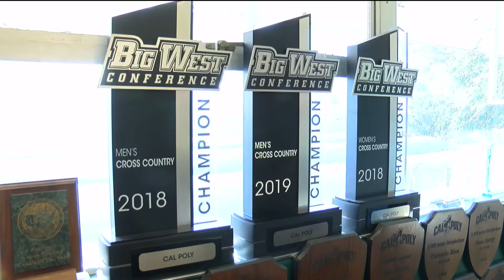Chances Champs: Big West's Best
Cal Poly's Miranda Daschian and Jake Ritter are highlighted as our next Chance's Champs.